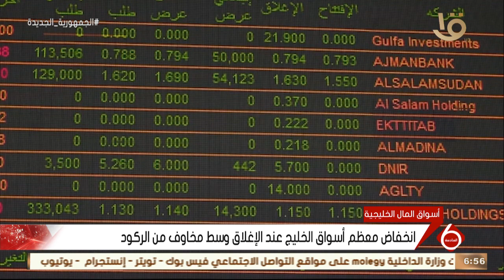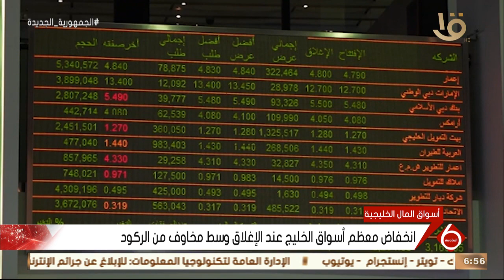نشرة السادسة | أهم أخبار المال والأعمال